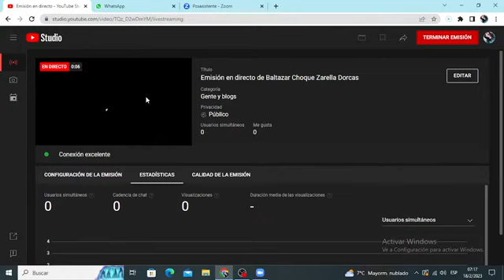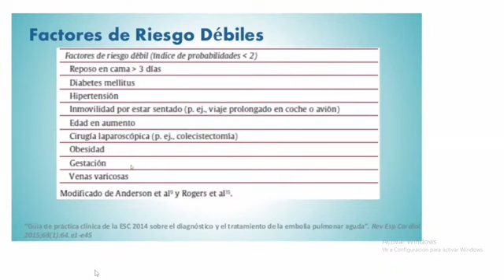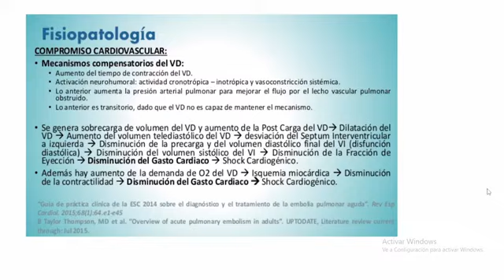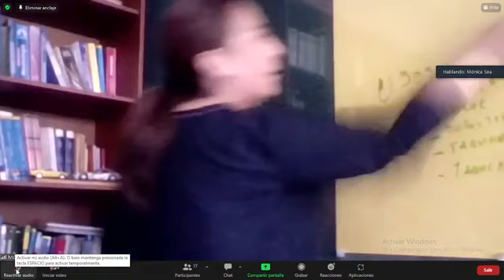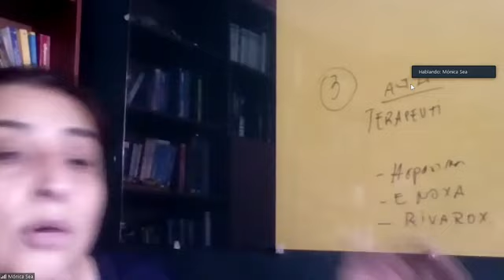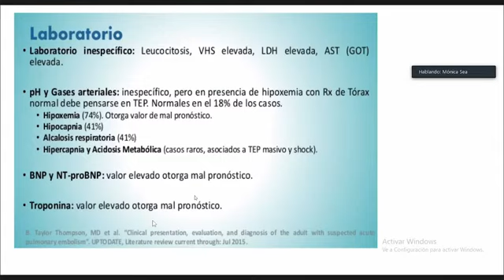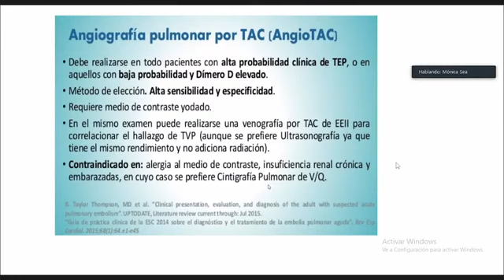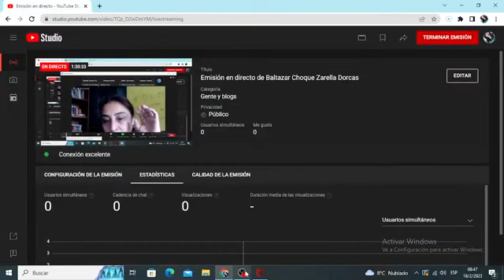A NEU R1 T10 EMBOLISMO PULMONAR